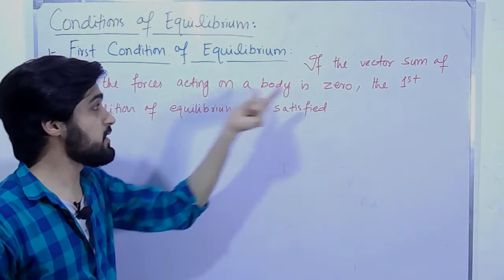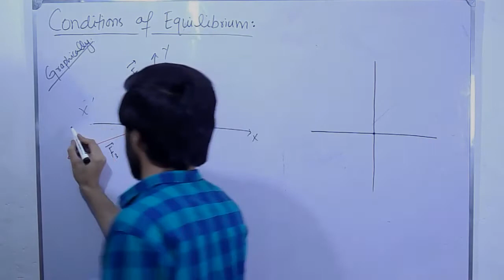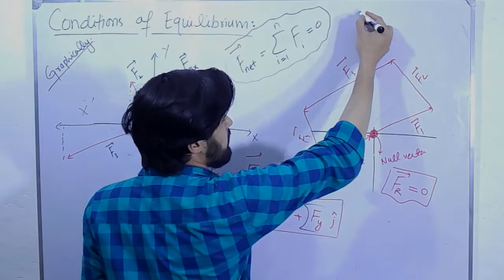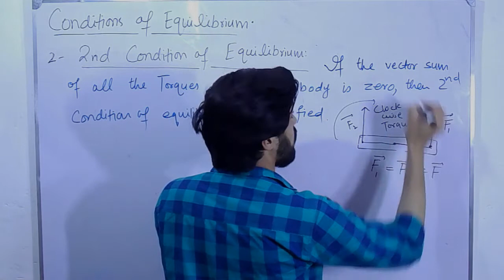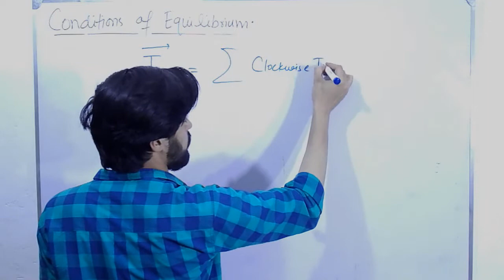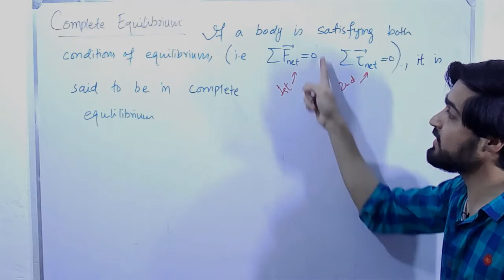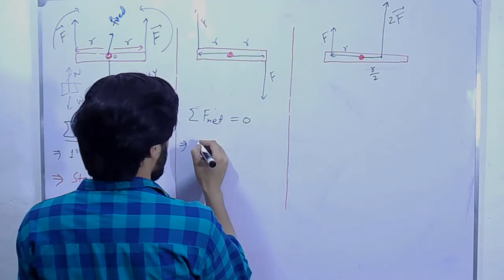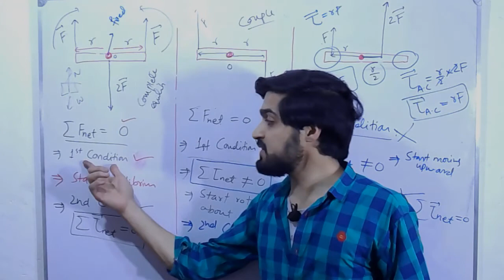Chp 2 : Conditions of Equilibrium | First | Second Condition| Complete Equilibrium | Part 14 (II)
Chapter No 2 : Vectors and Equilibrium

AA Classroom
Topics Covered:
1- Conditions of Equilibrium
i-First Condition of Equilibrium
ii-Second Condition of Equilibrium
2- Complete Equilibrium
3- Explanation with Examples